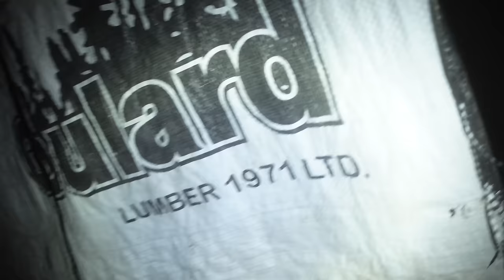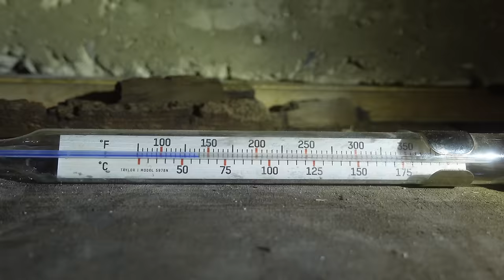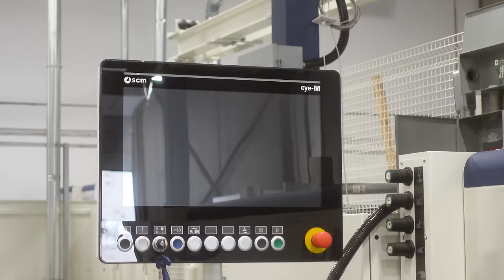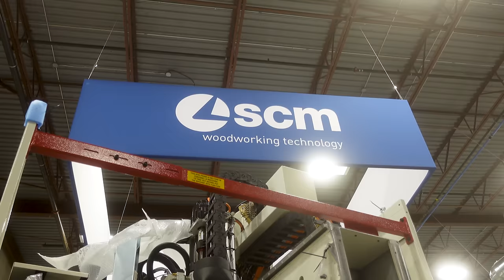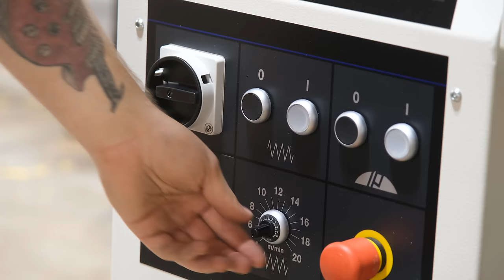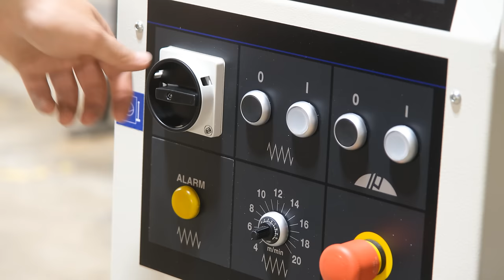Visiting Amish Sawmills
0:00 - 8:10 - Amish Sawmills
8:11 - 12:00 - William Wood-Write
12:01 - 14:19 - SCM Tour
14:20 - 16:21 - Unboxing SCM Planer